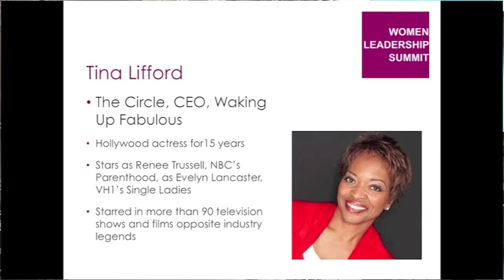Women Leadership Summit - Tina Lifford - CEO, Waking Up Fabulous, The Circle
With more than 15 years as a working Hollywood actress, Tina Lifford is recognizable around the industry to say the least. She currently stars as Renee Trussell on NBC's hit series, Parenthood, and also as Evelyn Lancaster in the VH1 hit Single Ladies. Over her career Tina has achieved a number of notable accomplishments, among them: becoming the first black female series lead (since Diahann Carroll) in the critically acclaimed half-hour series South Central on Fox. Tina portrayed the iconic Winnie Mandela opposite Hollywood legends Sydney Poitier and Michael Caine in the Showtime biopic Mandela and de Klerk, as well as Mama Haze in The Temptations Story, which went on to become one of the highest grossing made-for-television movies in history. Tina has starred in more than 90 television shows and films opposite industry legends such as Clint Eastwood, Jennifer Lopez, Bruce Willis, Jennifer Garner, Danny Glover and Steve Martin just to name a few. Notable television credits include: CSI, Cold Case, In Plain Sight, Criminal Minds, Nip/Tuck and Heroes. Working in an industry that chews talent up and spits them out isn't easy; Tina's journey of being more than a flash in the pan is full of humor, and both inspirational and instructive.